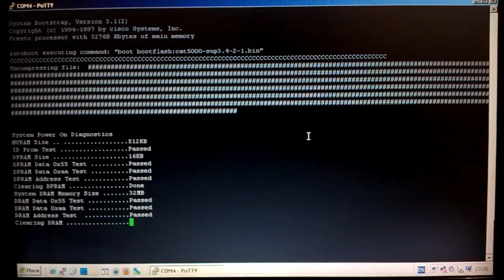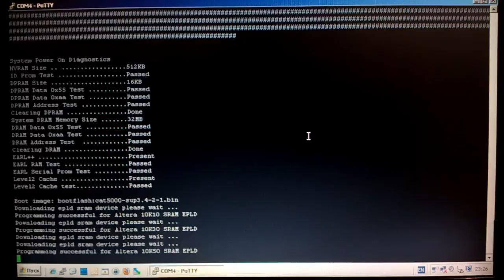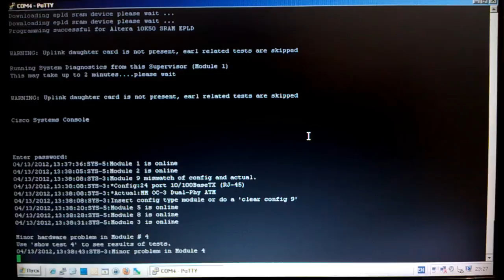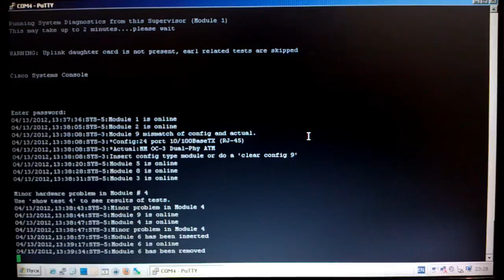Sysadmins Porn - Cisco catalyst 5509 start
Starting, hot swap modules, hot swap power supply, shutdown.